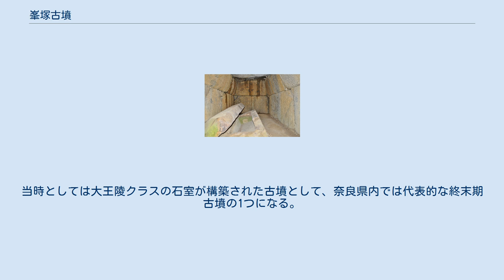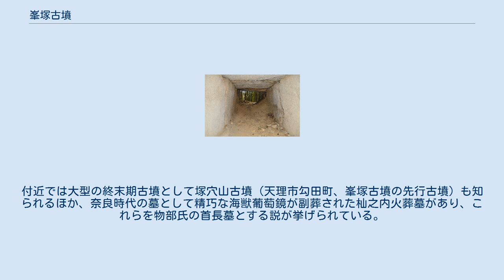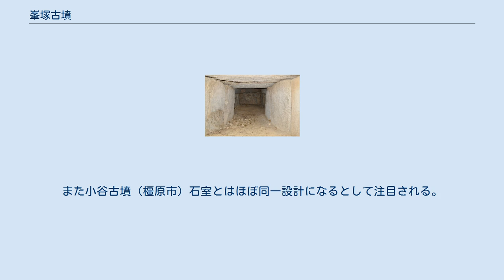峯塚古墳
峯塚古墳（みねづかこふん）は、奈良県天理市杣之内町にある古墳。
形状は円墳。
杣之内古墳群を構成する古墳の1つ。
 奈良盆地東縁、東から延びる小丘陵尾根の南裾に築造された大型円墳である。
1969年（昭和44年）に天理大学歴史研究会による測量調査が実施されているほか、これまでに発掘調査は実施されていない。
 墳形は円形。
墳丘は3段築成で、1段目裾は直径35.5メートル、2段目裾は直径28.4メートル、3段目裾は直径17.6メートルを測り、墳丘全体としては高さ約5メートルを測る。
墳丘表面では凝灰岩質砂岩（天理砂岩）の長方形切石によるレンガ状貼石が認められる。
また墳丘周囲には周濠の可能性が指摘される。
花崗岩の巨石の切石を用いた整美な大型石室で、岩屋山古墳（明日香村）に類似する岩屋山式石室になる。
早い段階で盗掘に遭っているため副葬品は詳らかでない。
 この峯塚古墳は、古墳時代終末期の7世紀前半-中葉頃の築造と推定される。
当時としては大王陵クラスの石室が構築された古墳として、奈良県内では代表的な終末期古墳の1つになる。
付近では大型の終末期古墳として塚穴山古墳（天理市勾田町、峯塚古墳の先行古墳）も知られるほか、奈良時代の墓として精巧な海獣葡萄鏡が副葬された杣之内火葬墓があり、これらを物部氏の首長墓とする説が挙げられている。
また斉明天皇陵の可能性のある岩屋山古墳の石室と同型式である点、本古墳の貼石で使用された天理砂岩の切石は斉明朝の酒船石遺跡（明日香村）でも使用されている点から、斉明天皇期に活躍した被葬者像が想定される古墳になる。
 石室 玄室 参考：小谷古墳（橿原市）石室 主体部の埋葬施設としては両袖式横穴式石室が構築されており、南方向に開口する。
 石室は花崗岩の巨石の切石が用いられた整美なものになり、石材のうち大きなものでは幅4.5メートル・高さ1.2メートルを測る。
玄室は奥壁・側壁とも2段積みであり、目地には漆喰が使用される。
玄室の天井石は3枚。
 石室の形態としては岩屋山古墳（明日香村）と同様の特徴を有しており、「岩屋山式石室」と捉えられるが、岩屋山古墳石室とは玄室は同規模であるものの羨道は短縮されている。
また小谷古墳（橿原市）石室とはほぼ同一設計になるとして注目される。
前時代（古墳時代後期）には各地域の有力豪族同士で石室が似る例は少ないが、終末期に入ると小谷古墳と峯塚古墳のように地域を超えて同一設計で石室が築造されるようになり、石工集団が豪族管理から朝廷管理に移行した様子が示唆される。
 （記事執筆に使用していない関連文献） （記事執筆に使用していない関連文献）